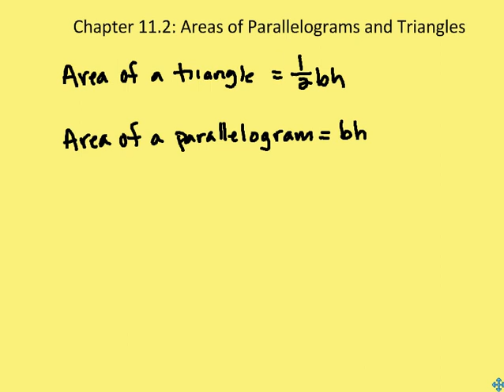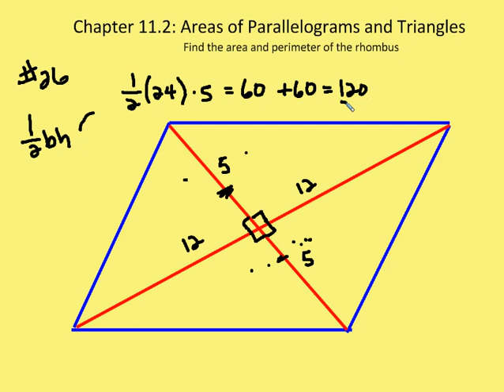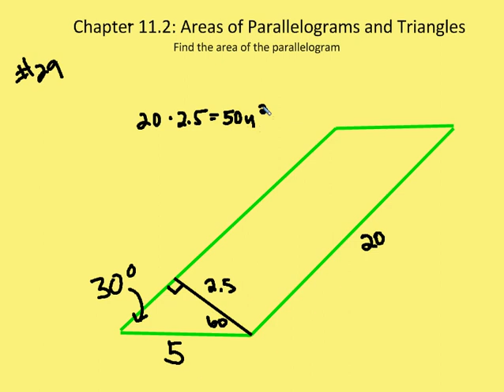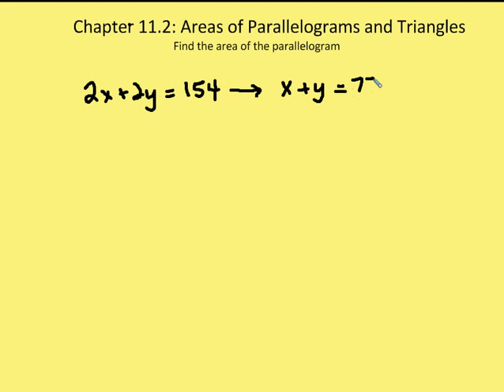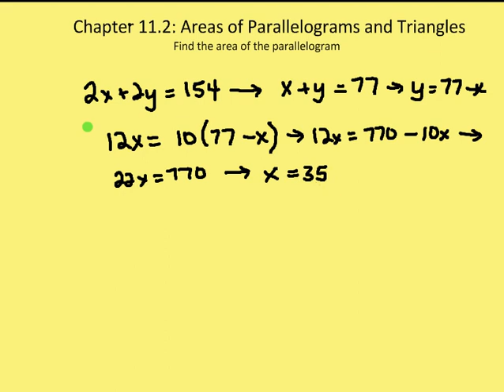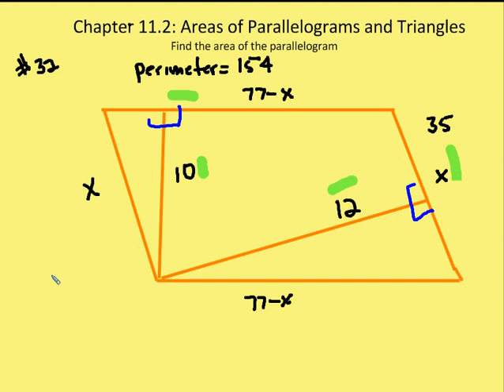11.2 Areas of Parallelograms and Triangles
Geometry, Math, Area, Parallelograms, Triangles, High School, Homestead High School